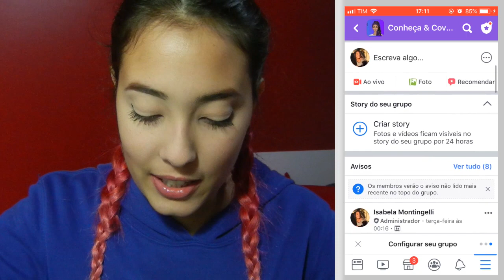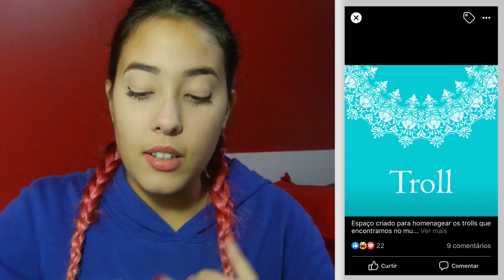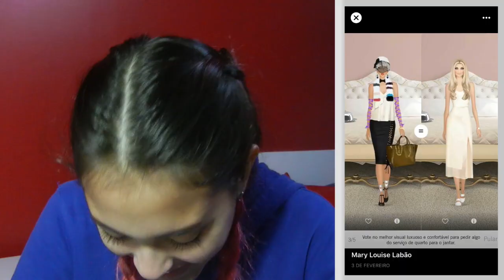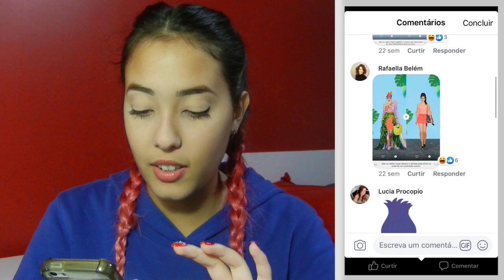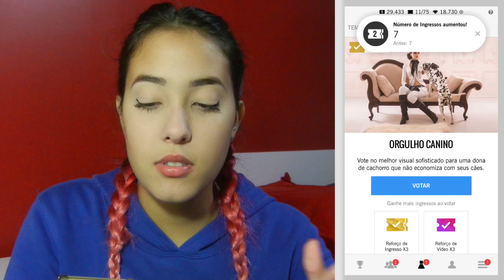LOOKS TOTALMENTE ESTRANHOS DO COVET!